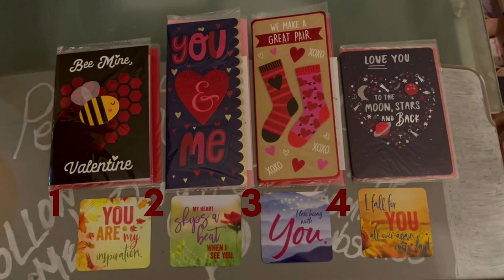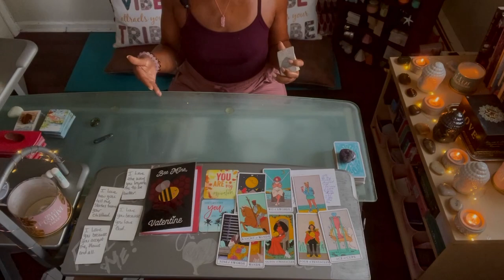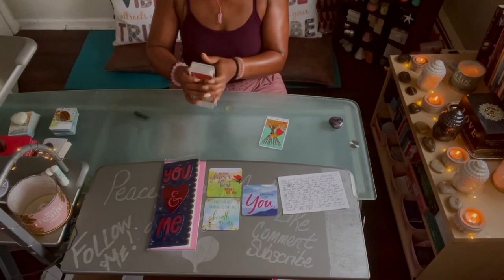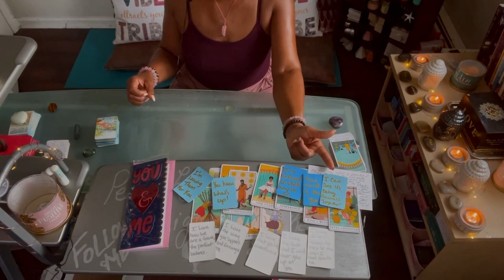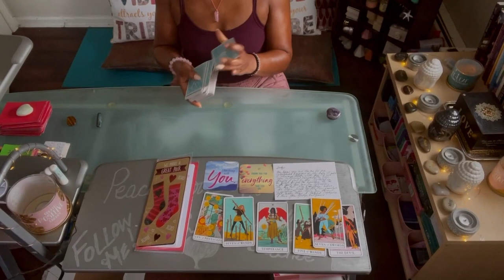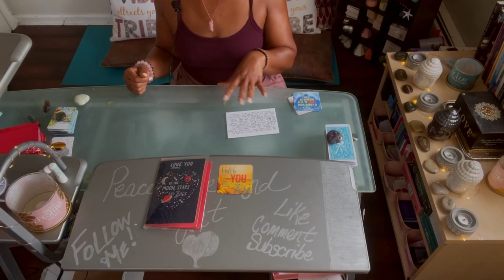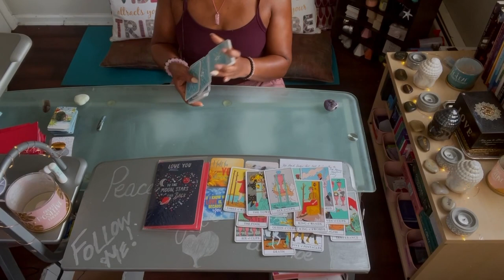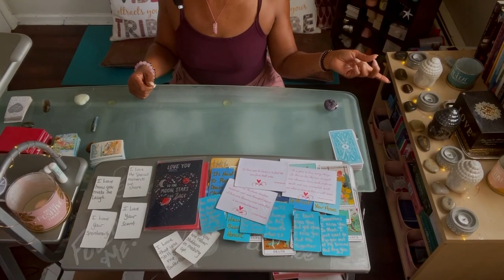💌Pick-A-Card💌What Do They Want To Tell You Right Now? 🥰💕 Timeless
Hey Hey Love and All That Good Ish Gang, Return Viewers and Newbies! ❣️

✨This video is strictly channeled love messages from your person.
✨Each pile has a channeled love letter from the person on your mind which was channeled by automatic writing.
✨I will channel a message from the person on your mind to you using tarot.
✨Then we have a tons of love messages from your person along with a channeled song.

Every one is represented in this video. So no matter if your are Single, Together, Married, Separated, No Contact, or It's Complicated there is a pile here for you. The person on your mind wishes to tell you how they feel and how much they love you! 🥰

My voice gets low when I channel the message so you may need to turn the volume up for that part depending on the device you are using. But then turn it back down because they volume gets loud again.😬 All my readings are timeless. Whenever you find this video is when you were meant to find it.

🌟🌟 I HAVE NOT Forgotten about those who have requested subtitles. I am still trying to carve out some time to do this. In the meantime go into  the description section and hit the show transcript button. This should help you follow along until I can get the subtitles done. Thank you for your patience. 💞

Timestamps will be below. This is a general reading so take what resonates and leave the rest, as I am tapping into many different energies. All my readings are timeless. Whenever you find this video is when you were meant to find it. I hope you enjoy the reading and it provides you with the clarity you seek.

⏰Time Stamps:⏰
Video Description: Start
Pile Selection: 00:42

My name is Empress Goddess of Healing. I am so happy the Universe allowed us to cross paths. I am a spiritual teacher, energy healer, psychic, medium, intuitive reader and life coach.

Those returning and have joined my Love and All That Good Ish! gang. 😊 Yall Blowin my mind 🤯 with these numbers. I truly appreciate all the support! Help grow the channel, we have a fantastic time ova here.

Once I have a nice amount of subscribers I will go live and yall can just click in and ask me anything 😏 Don't worry I will still upload videos to but this will help me get them out faster to you guys.

Both emails are mine for those who have been apart of the Fam Bam since day one. Had to LLC us up ova here. We are growing rapidly ova here 🥰🥰 So hit me up if you want to be put on the schedule.